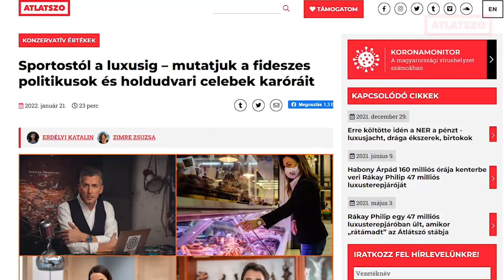Mutatjuk a fideszes politikusok karóráit: Erdélyi Katalin cikkajánlója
Sportostól a luxusig – mutatjuk a fideszes politikusok és holdudvari celebek karóráit

Varga Judit igazságügyi miniszter nem kispályázott múlt héten, amikor egy 1,5 millió forintos Cartier-órát villantva jelentette be, hogy egynémely alapvető élelmiszer árát a tavaly októberi árszinten fixálja a kormány. Az már tavaly nyáron kiderült, hogy az órát 40. születésnapjára kapta a miniszter a férjétől. Nem Varga azonban az egyetlen, aki drága, vagy legalábbis annak tűnő órá(ka)t visel.